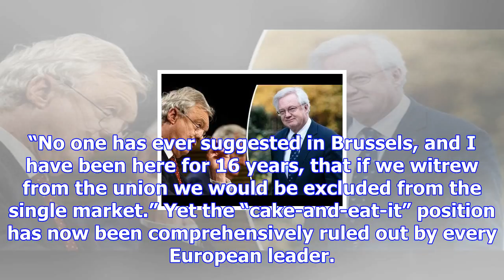Brexit climbdown is not what leaving the eu was meant to look like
As the scale of the Brexit climbdown takes shape this weekend, one thing is already becoming clear: ...